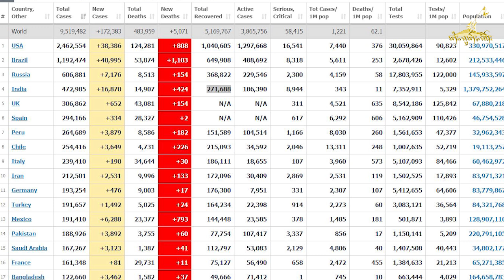ၶၢဝ်ႇၼႂ်းဝၼ်းထီႉ 25.06.2020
1) WHO လၢမ်းၶၢတ်ႈဝႆႉ ဝူင်ႈၼႃႈ ၵူၼ်းတိတ်းၸပ်းၸိူဝ်ႉမႅင်း COVID-19 တေသုင်ထိုင် 10 လၢၼ်ႉ
2) ႁႅင်းၵၢၼ်ယၢၼ်မိူင်း ၼပ်ႉလၢၼ်ႉ လႆႈထူပ်းတၢင်းယၢပ်ႇၽိုတ်ႇ ယွၼ်ႉ COVID-19